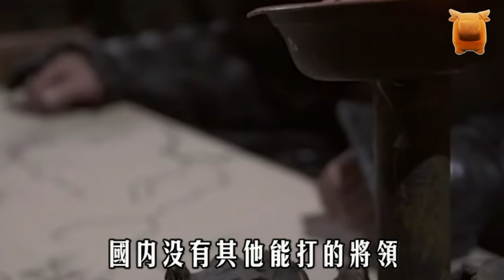李牧：一戰滅10萬匈奴，憑一人之力差點滅掉中國？